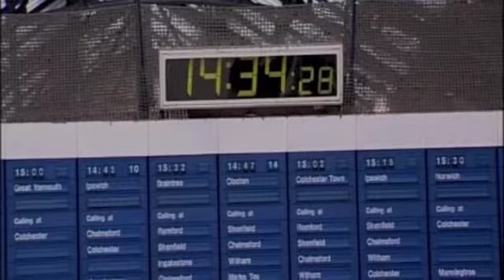Name these London based film reenactments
About five years ago me and a couple of work friends made these film clips for a TV show quiz. Each one is a masterful reenactment of a scene from a movie shot in London.

The locations, camera angles, and dialogue are all the same as  the film they are taken from.

Can you name all 14 films?
Can you name all 14 London locations?